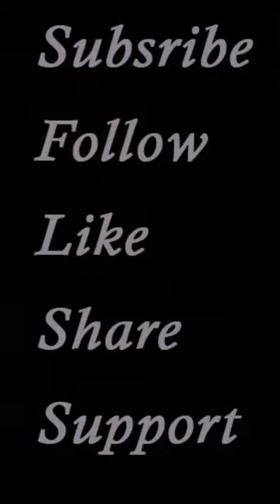TRUMP ON THE CURRENT STATE OF THE NATION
Malik Israel aka MalikTheSheik has been warning you about what's coming in our lives for years, yet most of you are still pretending its not true. Once all of my warnings are in full fruition hopefully, for you, it wont be too late to contact Malik Israel to learn how to protect yourselves; watch my